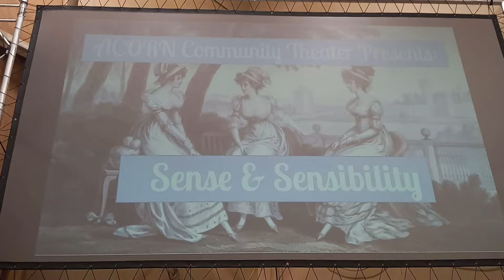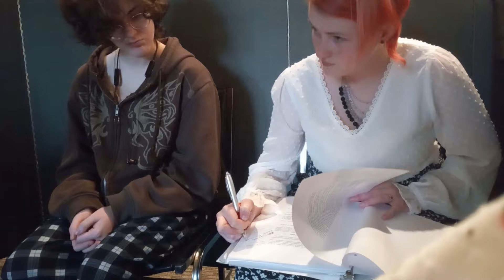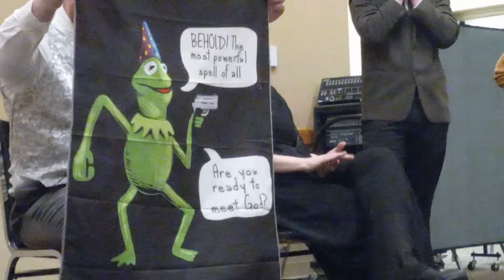The Norland Park Tour - Finale Ultimo, Part 1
A belated Easter surprise–the two-part finale of our “Sense and Sensibility” rehearsal vlogs!  We hope you enjoyed your time with us, and thank you to those who came to see the show!

Check out the cast at the Lafayette Acorn Players on Facebook, Twitter, and Instagram!:

“Paradise”, Vitamin String Quartet
“String Quartet in C, H.III, Op. 76, No. 3 - Emperor: 1. Allegro” by Joseph Haydn
“Cheerleader”, Vitamin String Quartet